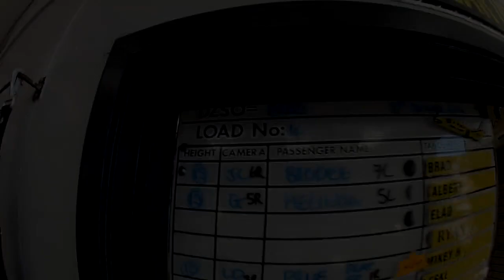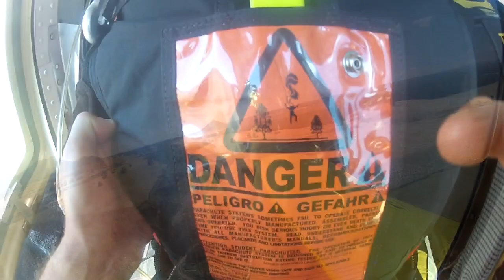PRUE - HC 250114 - PRUE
PRUE - Taupo Tandem Skydiving. Handy Cam Video